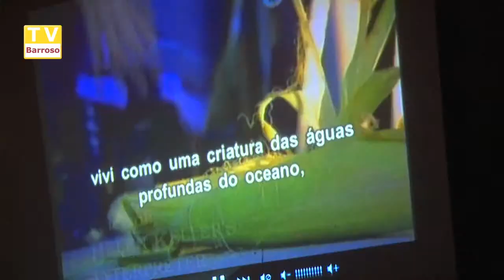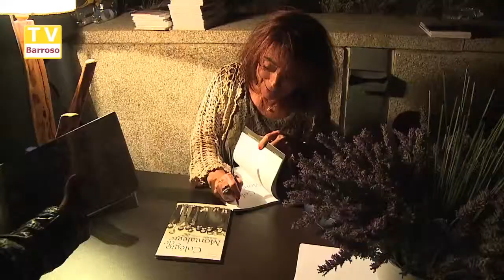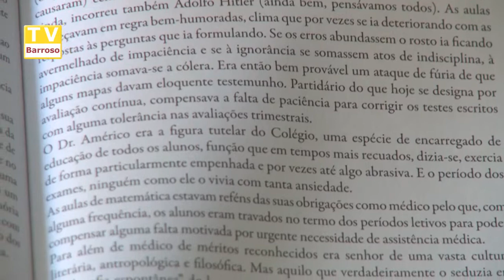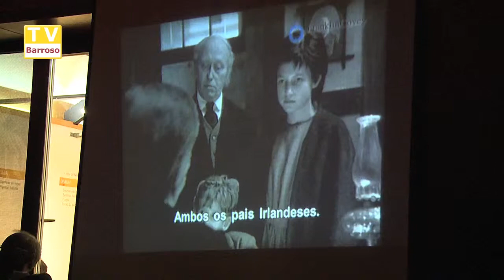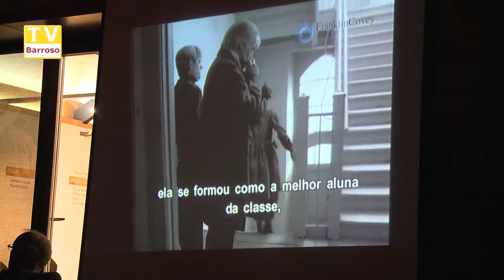apresentacao_livro_colegio_de_montalegre_13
Reportagens